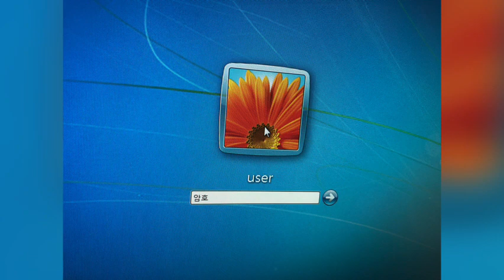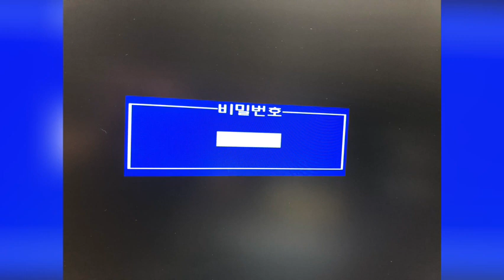July 2, 2023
바탈 - 방호: 방호바탈
몰입-역습화법 무한확언: 화법몰입

바탈: 기본돈벌이, 자격증, 회사, 주업, 기본, 생활비, 안정
몰입: 부업, 확장돈벌이, 진로, 성공, 모험

   방호바탈, 화법몰입

cf: 복싱우선, 셈틀포함, 번역탈옥, 해방서예, 서예해방, 무탈감사+무한확언, 유전무죄+댓글충분,

Dear, My Lord.

I got the answer in the way of consideration to find "what's my residual income?". I put 바탈 to 방호, and 몰입 to 화법. I had to cruise through a dark cave regarding 역습화법. Because I had no confidence on it, still I had a curiosity "can it be my residual income?", Notwithstanding I will try, because I can feel a kind of passion and challenge spirit. Challenge, challenge, challenge.

I affirm under the infinite, Leon